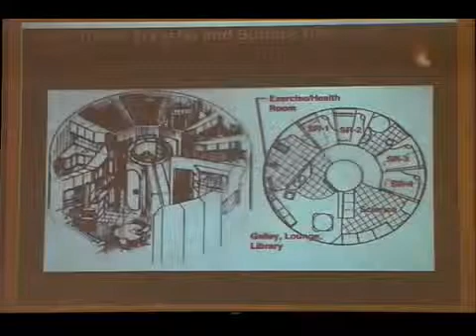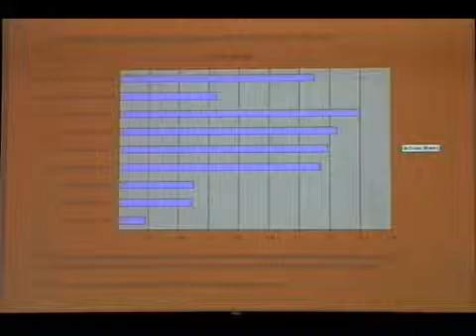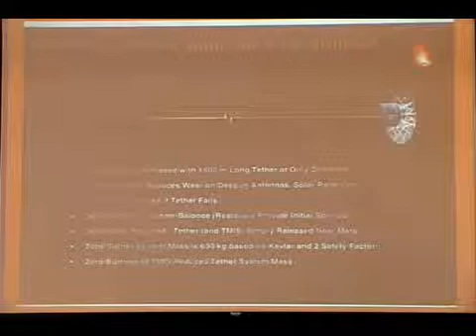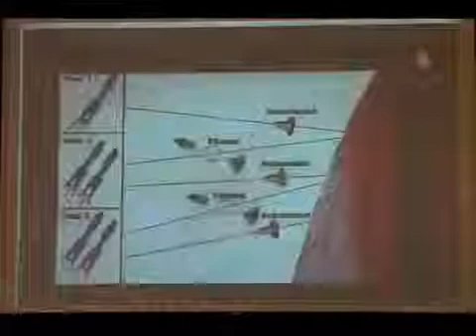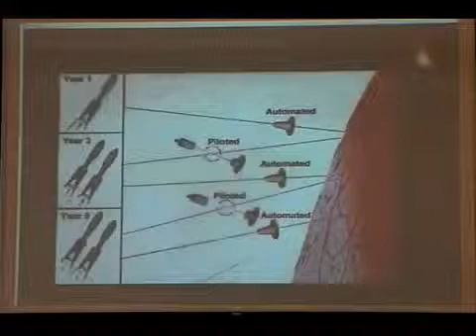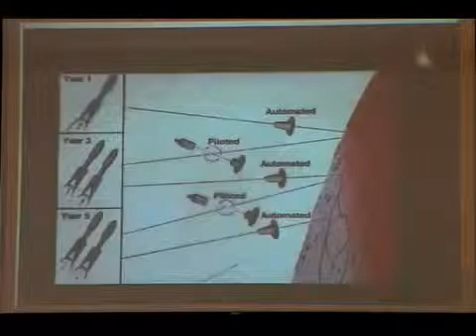(Part 4 of 6) Dr. Robert Zubrin - Ensuring heavy-lift capability in NASA's budget - 2009 Mars Soc.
Dr. Zubrin spoke about Mars Direct ) before the Mars Society began its 2009 Congressional lobbying effort, visiting over 100 Congressional and Senate offices of representatives. Emphasis was placed upon ensuring heavy-lift capability in NASA's budget.